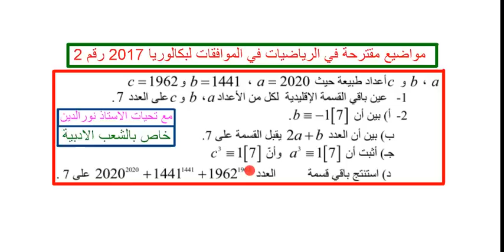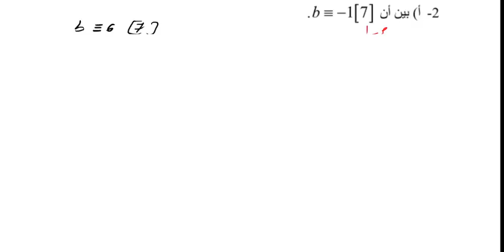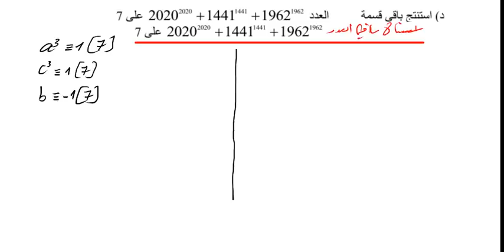مواضيع مقترحة في الرياضيات في الموافقات لبكالوريا2017 (للشعب الادبية) رقم 2